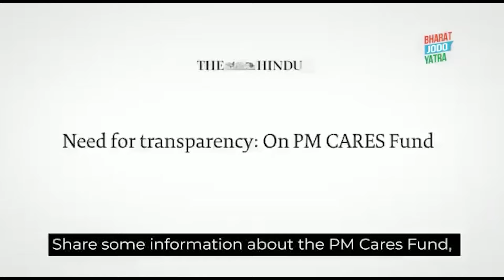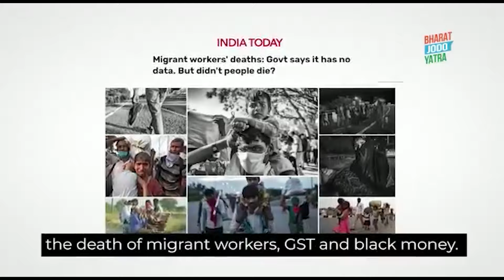BJP-RSS ने देश में नफरत का माहौल पैदा कर दिया! | Rahul Gandhi | Bharat Jodo Yatra